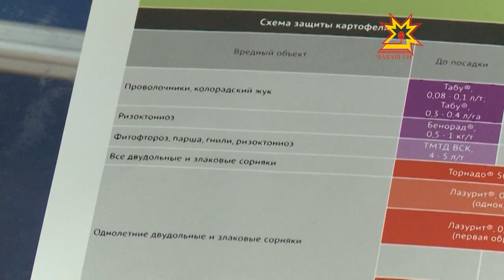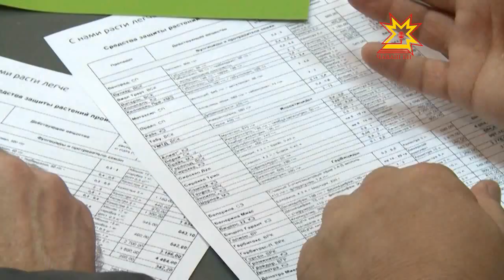Фирма «Август» на выставке «Картофель 2013»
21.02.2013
Фирма «Август» на рынке Чувашской Республики работает 10 лет. За эти годы компания закрепила за собой имя крупнейшего в России предприятия, специализированного по выпуску химических средств защиты от сорняков и болезней основных сельскохозяйственных технических и зерновых. По словам представителей компании, солидный возраст и масштабы закрытого акционерного общества позволяют удовлетворить запросы  наших сельхозпроизводителей.